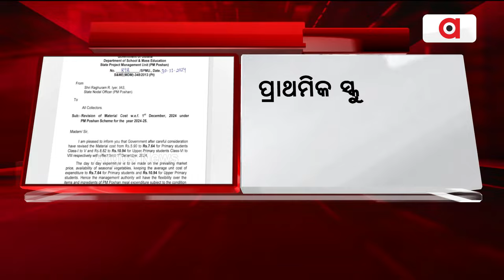ମଧ୍ୟାହ୍ନ ଭୋଜନ ଖର୍ଚ୍ଚ ବୃଦ୍ଧି | Increase in Mid-Day Mill costs | Argus News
ସ୍କୁଲ ପିଲାଙ୍କ ମଧ୍ୟାହ୍ନ ଭୋଜନ ଖର୍ଚ୍ଚ ବୃଦ୍ଧି । ପ୍ରଧାନମନ୍ତ୍ରୀ ପୋଷଣ ସ୍କିମରେ ଖର୍ଚ୍ଚ ବଢ଼ାଇଲେ ରାଜ୍ୟ ସରକାର । ପୂର୍ବରୁ ପ୍ରାଥମିକ ସ୍କୁଲ ପିଲାଙ୍କ ପାଇଁ ମଧ୍ୟାହ୍ନ ଭୋଜନ ବାବଦକୁ ୫ ଟଙ୍କା ୯୦ ପଇସା ମିଳୁଥିବା ବେଳେ ଏବେ ଏହାକୁ ୭ ଟଙ୍କା ୬୪ ପଇସାକୁ ବୃଦ୍ଧି କରାଯିବାକୁ ନିଷ୍ପତ୍ତି ନିଆଯାଇଛି ।